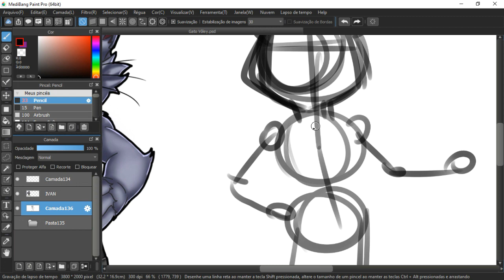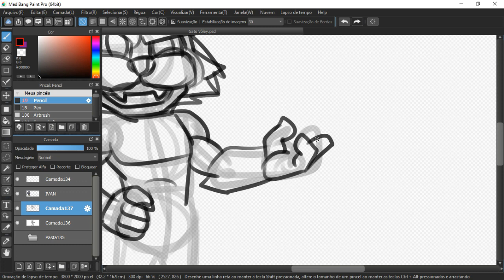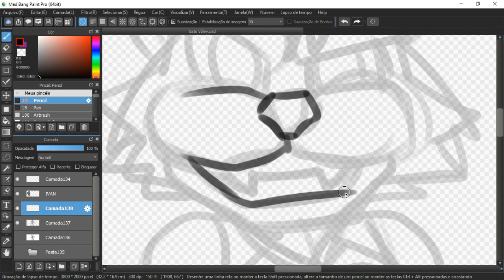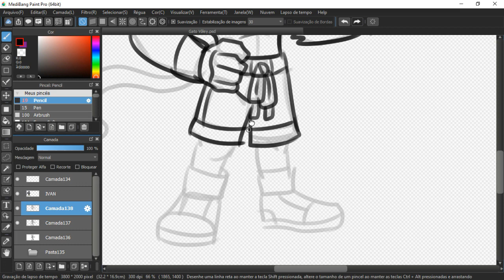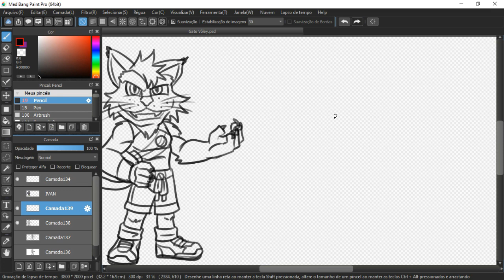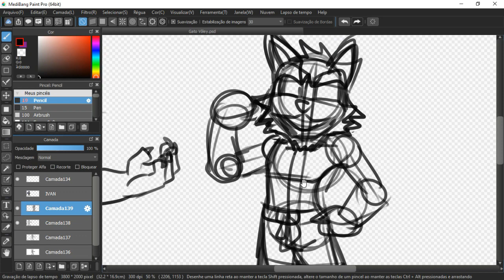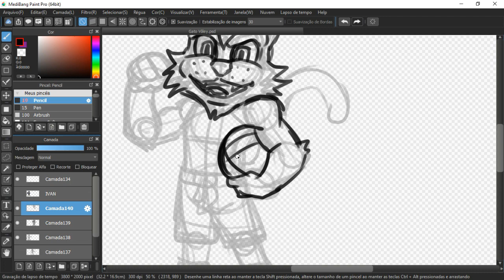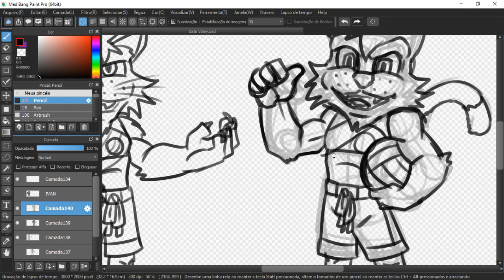Redesenhando Um Masote de Voley - Parte 1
Nesse vídeo eu estou redesenhando um Mascote de Voley que criei a um tempo atrás, mas dessa vez com um posição adicional. espero que gostem!!